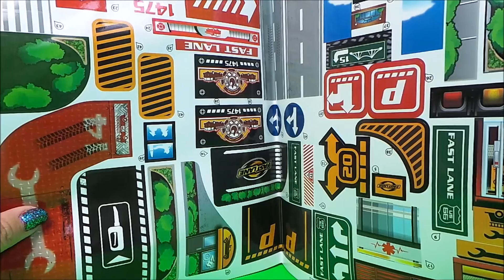LET'S OPEN OUT THE TOYSRUS FIRE CITY PLAYSET, FIRE TRUCK, HELICOPTER + LIGHTS & SOUNDS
Firefighter Fireman Sam is a UK animated children's television series about a firefighter called Sam, his fellow firefighters, and other Pontypandy characters from Wales. Fireman Sam is the Hero Next Door where he helps with fighting fires, manning the lifeboat, helping the mountain rescue, or joining up with the emergency medical services. Even the new lighthouse !

FIREMAN SAM'S SONG :
When he hears that fire alarm,
Sam is always cool and calm.
If you're stuck, give him a shout,
He'll be there to help you out.

So move aside make way, for Fireman Sam!
'cause he's gonna save the day,
Fireman Sam.'cause he's brave to the core,

If there's trouble he'll be there
Underground or in the air!
Fireman Sam and all the crew,
They'll be there to rescue you,